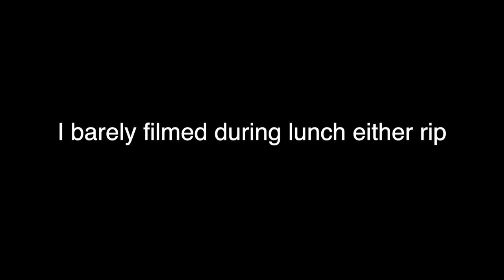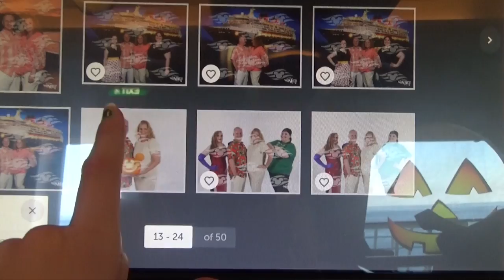Disney Halloween Cruise Vlog Day 3, 4, & 5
This vlog covers day 3, 4, and 5 of my Disney cruise from October 27th - October 31st. I talk about on-board activities, meals, and how themed events were changed due to the pandemic.